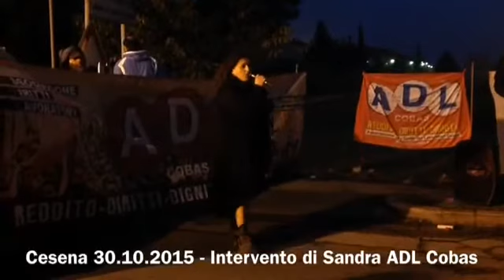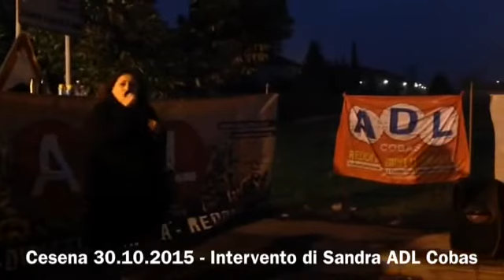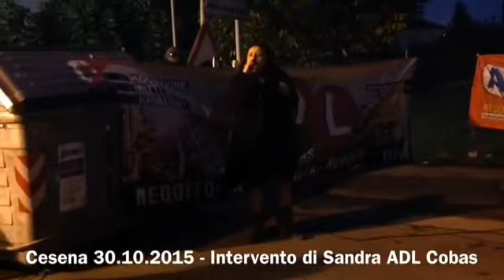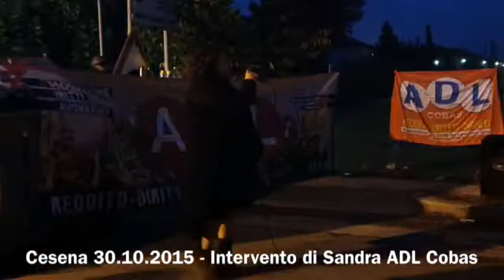Cesena 30.10.2015 - AsterCoop Intervento di Sandra ADL Cobas